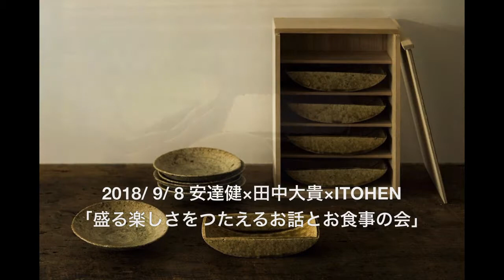2018/ 9/ 8 安達健 陶器展「盛る楽しさをつたえるお話とお食事の会」